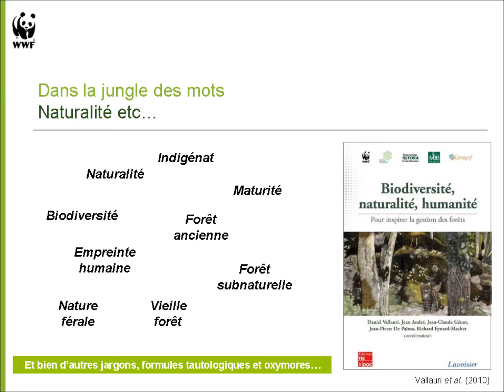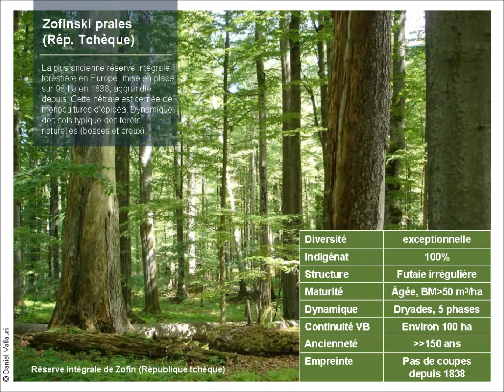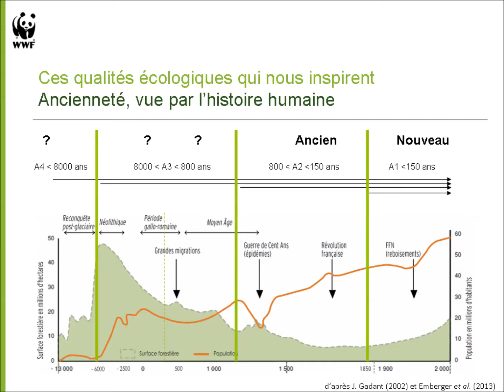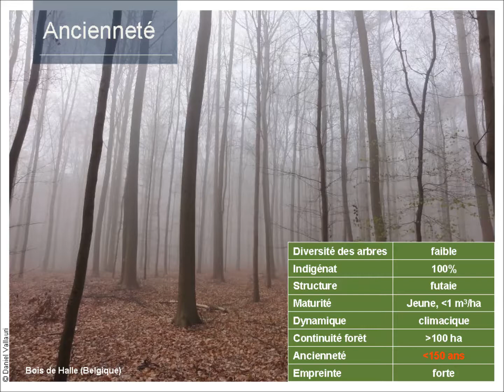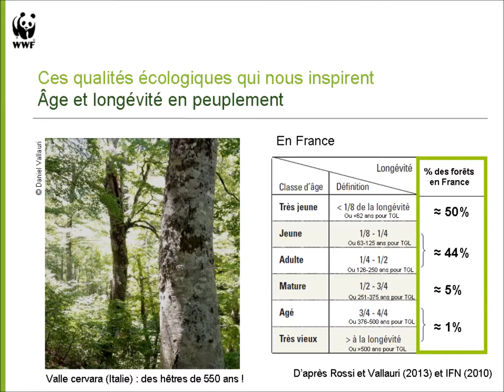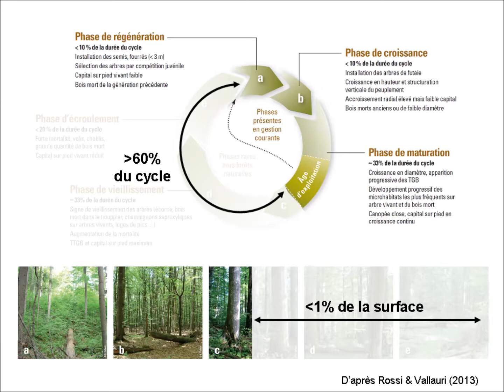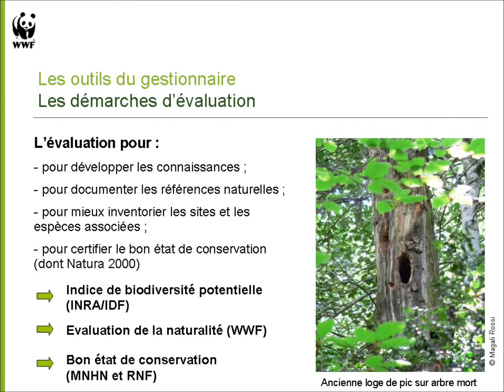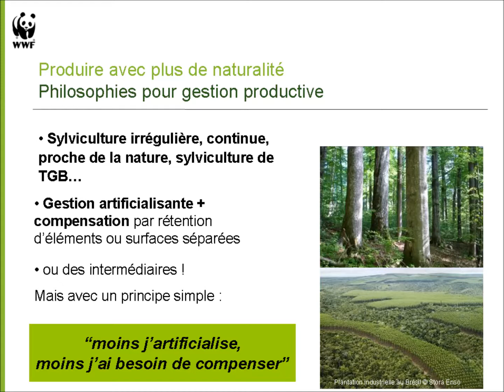Vocabulaire et enjeux de la naturalité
Communication au colloque "Naturalité des eaux et des forêts" (Chambéry, 2013)
Vallauri D., Rossi M. (WWF). Un peu de langue des bois.